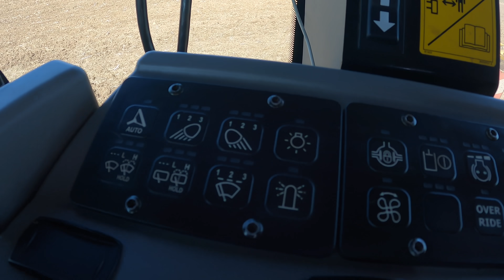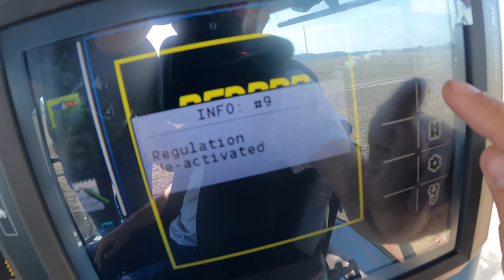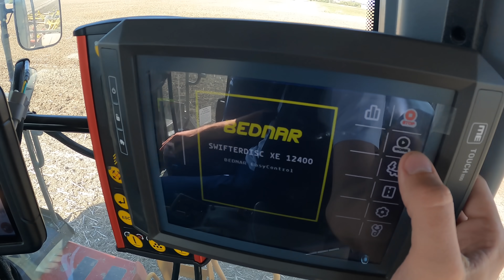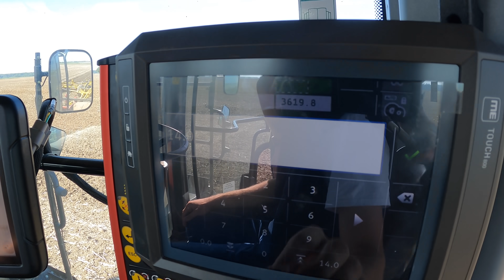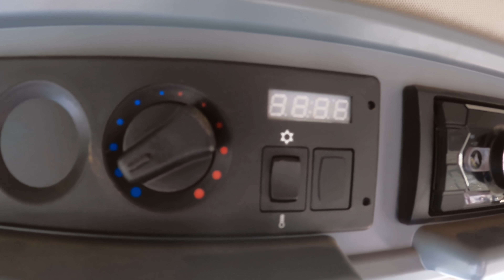DEMO VERSATILE 610 vikšrinio ir BEDNAR 12.40m skutiko, Mažeikių rajone || AGRO REIDAS #22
Mažeikių rajone ūkyje  buvo demonstruojamas VERSATILE 610 vikšriniS traktorius  ir BEDNAR Swifterdisc XE 12400  disk inis skutikas.

Pažiurėkite ir palikite komentarą, ką manote arie šią techniką.

Smagaus žiūrėjimo! :)

✅  Palaikote „AGRO REIDAS“ idėją?